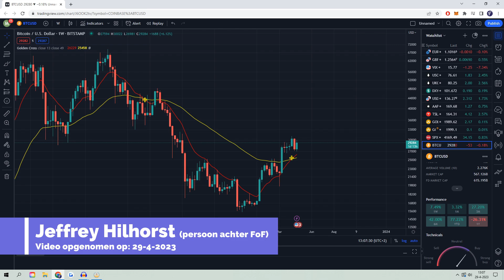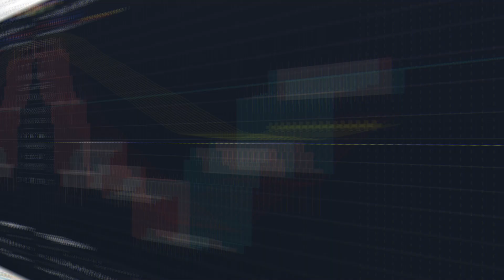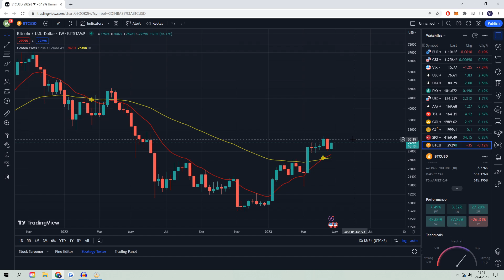GOLDEN CROSS VOOR BITCOIN: BEGIN VAN BULL MARKET? || CRYPTO DEZE WEEK #115